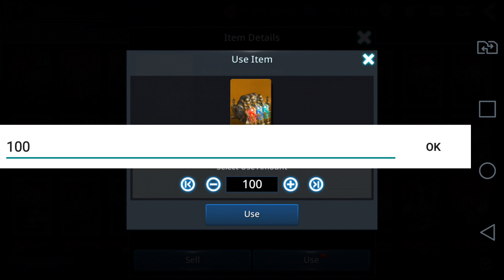Darkness Rises Maxing Legendary Weapon & More Rank L Gear Fusions - Lucky